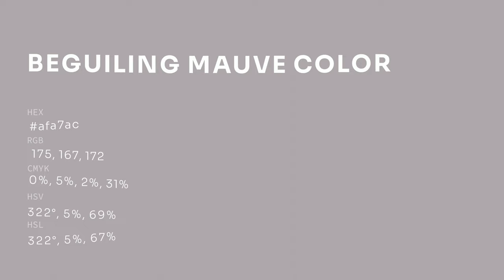Beguiling Mauve color afa7ac hex color - Grey color - Cool color afa7ac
What color is Beguiling Mauve ? afa7ac hex color - Grey color - Cool color afa7ac

Hex afa7ac Color Code is also known as Beguiling Mauve color.

Hex afa7ac Color code in RGB color code model is created after adding 68.63% red color, 65.49% green color and 67.45% blue color.
Hex afa7ac Color code in CMYK color (process color) code model is generated after subtraction of 0% cyan, 4% magenta, 1% yellow and 31% black.